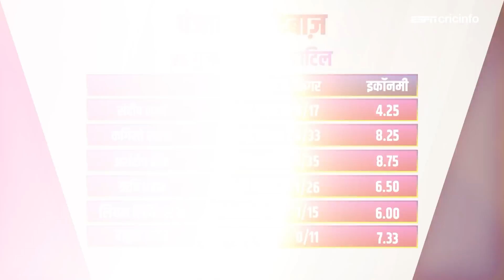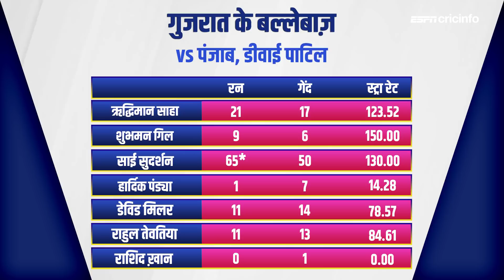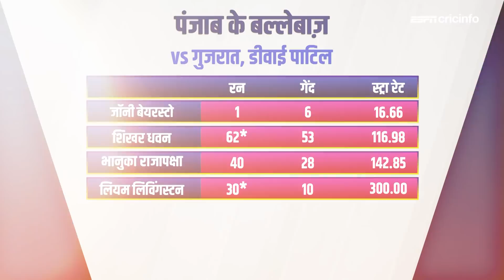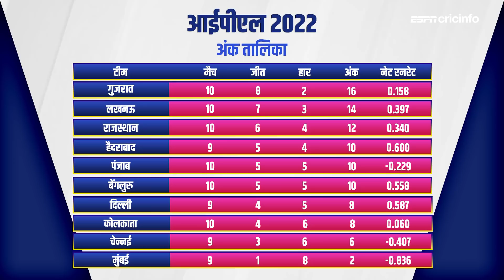GTvPBKS : धवन और रबाडा की बदौलत पंजाब ने गुजरात के विजयरथ पर लगाया विराम, प्लेऑफ़ की दौड़ दिलचस्प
पूर्व पर्पल कैप विजेता इमरान ताहिर के साथ पंजाब की गुजरात पर जीत का देखिए सटीक विश्लेषण